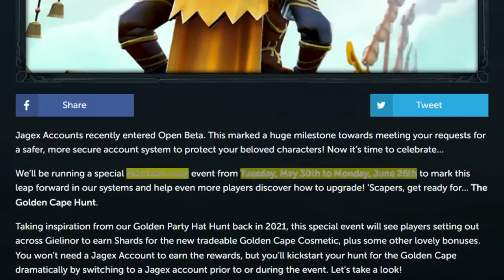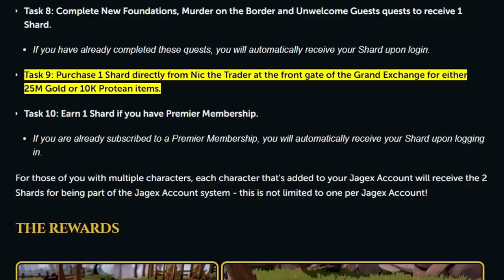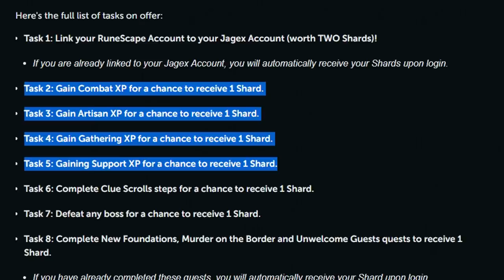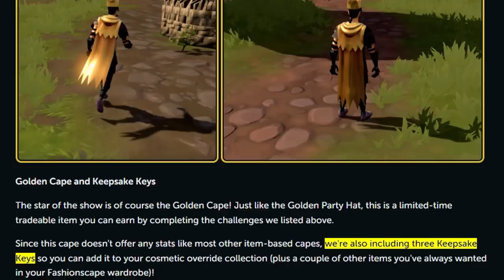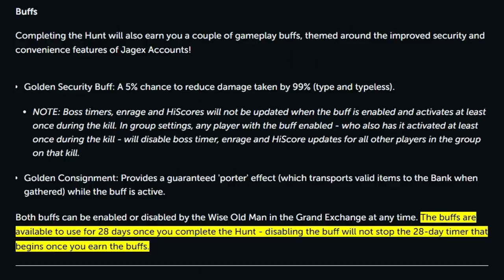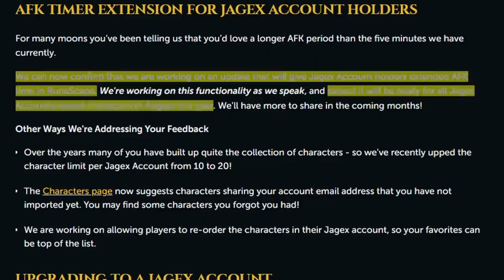NEW Golden Cape event & AFK Timer increase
- Timestamps -
0:00 Intro
0:11 Subscribe
0:15 Golden cape event
3:20 Golden buffs
4:35 AFK Timer increase
5:09 Outro
5:24 Channel members